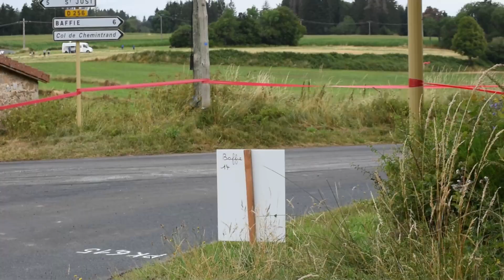Best Of Rallye 2023 Crash, Mistakes, show